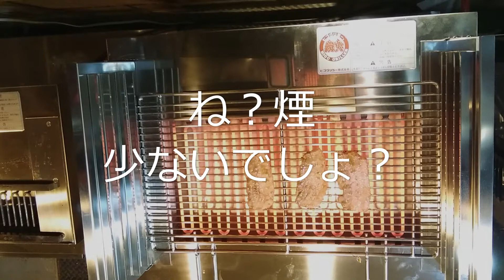ヒゴグリラー 豚丼に使う豚バラ肉を、タレを付けて焼いてみました I made a pork bowl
今回使用したタレは焼き鳥用のためか、
比較的焦げにくいものだったので
煙がかなりすくなかったのですが、
タレや網など、使用条件によってはもう少しモクモクなっちゃうかもしれませんので

このチャンネルは主に電気式焼物器・ヒゴグリラーの製品紹介と
製品を使った調理の実演動画などを紹介しています

※直接販売は行っておりませんので、ご購入の際は代理店経由となります

〔製品の特長〕
①素早い立ち上がり
スイッチオンから90秒で850℃の高火力に達し、表面温度の火力は備長炭に匹敵します
面倒な火起こしは不要なため、店舗の回転率向上に貢献します

②煙が出にくい
発熱体の表面温度が高温なため、油やタレを瞬時に弾き飛ばします
そのため、煙の発生を少なく店内環境をクリーンに保てます

③三面独立設計
三面独立した焼面と3段階火力調整スイッチの採用により、効率の良いきめ細かな省エネの実現が可能になります
スイッチ切替温度　HIGH＝850℃　MIDDLE＝600℃　LOW＝450℃

④低電圧で安全
操作電圧は約20Vの低電圧で、感電による危険性を回避しております
また、熱源からの有毒ガス発生や燃焼爆発による危険性も回避しております

⑤焼きやすい
発熱体の表面温度は常に一定のため、火加減を気にする必要がありません
初めての方でも簡単に焼くことが出来ますので、人件費削減にも貢献します

Mainly product introduction of electric roasting machine and Higo-griller
Introducing demonstration videos of cooking using products
Product introduction in English is below Japanese

Inquiries about products from YOUTUBE
※We do not sell directly, so please purchase through an agency.

[Product features]
(1) Get up quickly
90 seconds after switching on, it reaches a high heating power of 850℃, and the heating power of the surface temperature is comparable to that of Bincho charcoal.
Since troublesome fire-starting is unnecessary, it contributes to improving the turnover rate of the store.

(2) Less smoke
Since the surface temperature of the heating element is high, it instantly repels oil and sauce.
Therefore, less smoke is generated and the store environment can be kept clean.

③Three-sided independent design
Efficient and meticulous energy saving can be realized by adopting three independent baking surfaces and a three-stage heat adjustment switch.
Switch switching temperature HIGH = 850°C, MIDDLE = 600°C, LOW = 450°C

④ Low voltage and safe
The operating voltage is a low voltage of approximately 20 V, avoiding the risk of electric shock.
It also avoids the danger of toxic gas generation from the heat source and combustion explosion.

⑤ Easy to bake
Since the surface temperature of the heating element is always constant, there is no need to worry about the heat level.
Even beginners can bake easily, contributing to labor cost reduction.